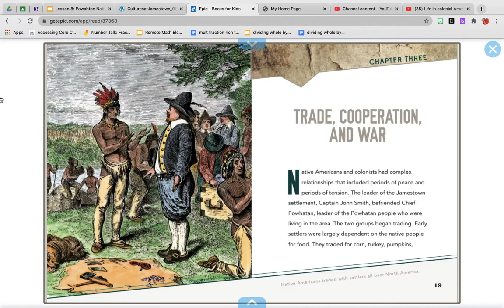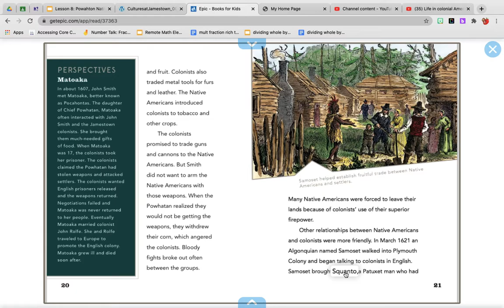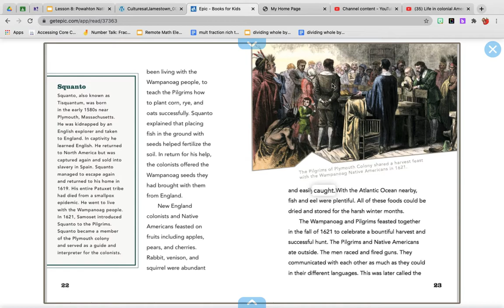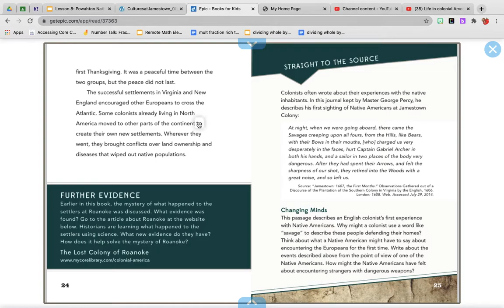Chapter 3 Life in Colonial America